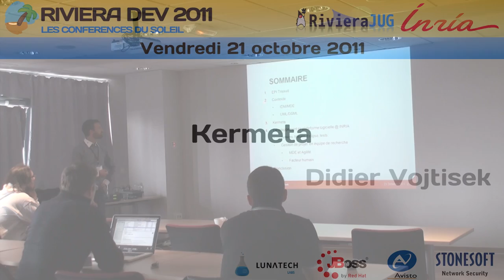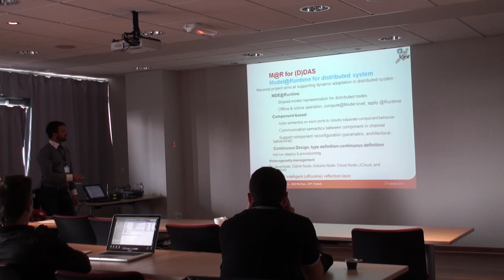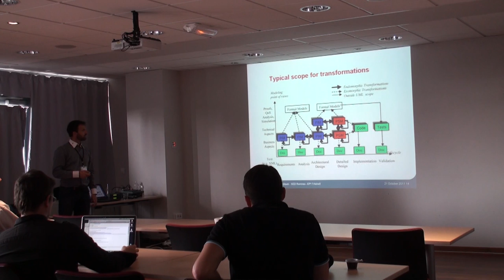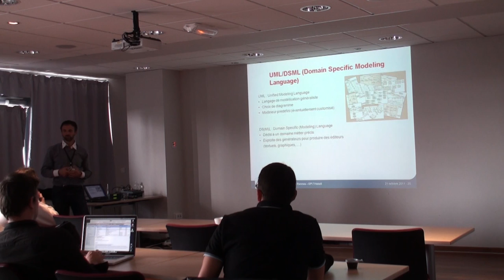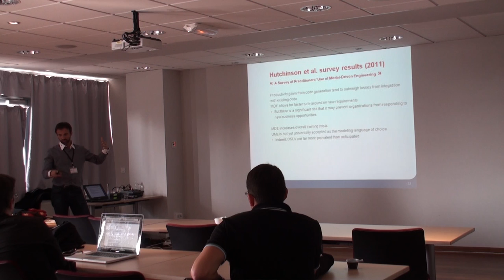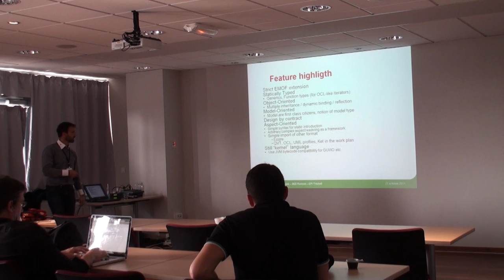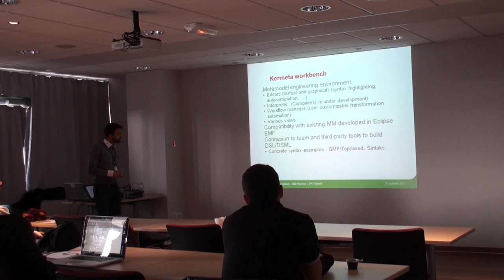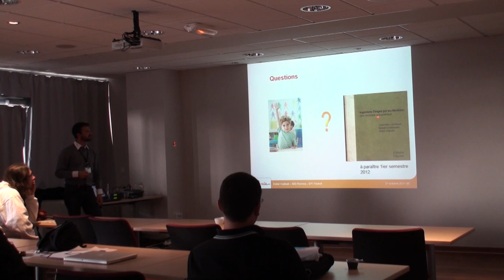Riviera DEV 2011 - Kermeta - Didier Vojtisek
"Kermeta :  développement d'un plateforme de métamodélisation exécutable pour le MDE", présentation de Didier Vojtisek à la conférence Riviera DEV 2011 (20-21 octobre 2011).